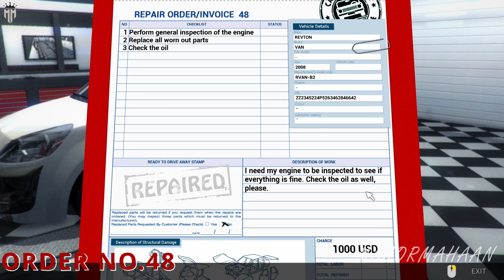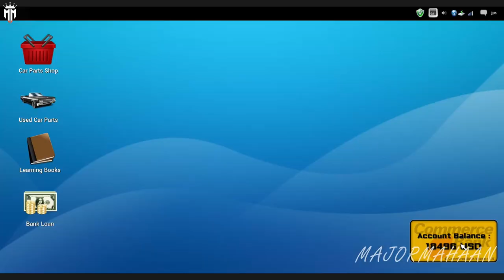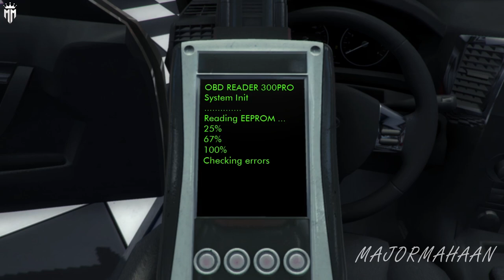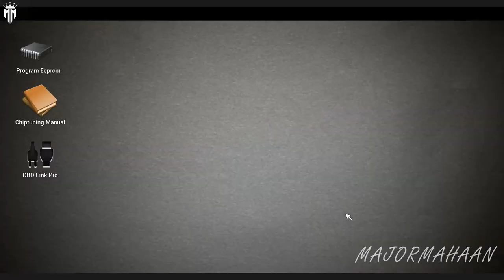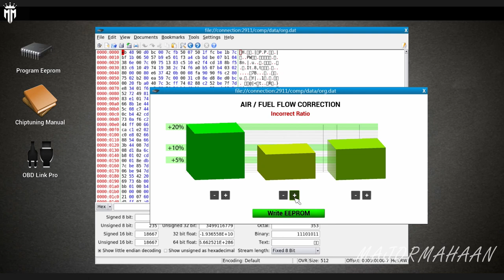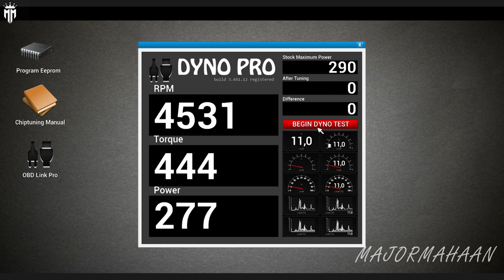CAR MECHANIC SIMULATOR 2014 CAREER MODE EPISODE 20 WITH FUN TAMIL COMMENTARY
Extensions
Game offers two extensions with packs of additional cars to repair:

4X4 Expansion Pack provides 20 new F2P work orders for various repairs of 4X4 off-road vehicles and is available at no cost to owners of the baseline Steam-enabled release. The primary 4X4 car is a separate body frame with rigid, live front and rear axles. It presents unique new maintenance challenges far different from those in the base version of Car Mechanic Simulator 2014. Once installed, new parts appear in the garage shop including front and rear axles, drive shafts, special off-road shock absorbers and a rear muffler. The new vehicle is also available in endless mode.
1/4 Mile Expansion Pack comes with new test track, where the users can check the performance of tuned cars.